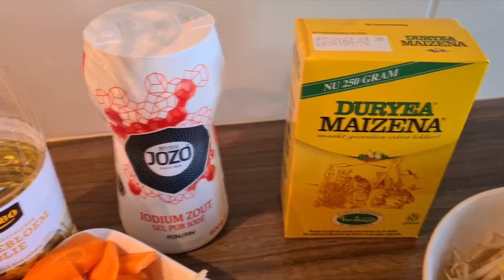🇸🇷 Tjap Tjoy Kip recept - Tjap Tjoy Chicken Recipe